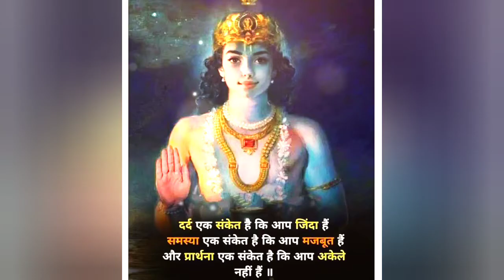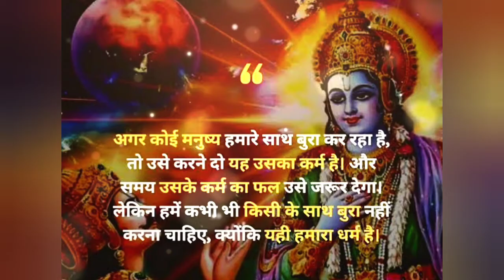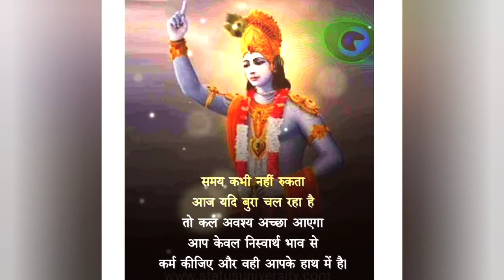Shree Krishna Govind Hare Murari 🌷✨🙏🏻!!!